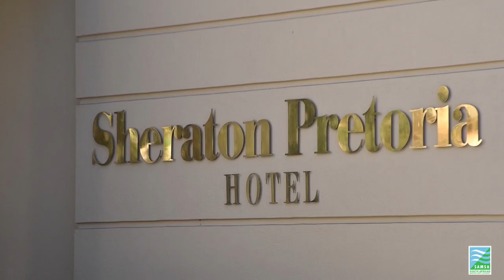SA Shipping Industry Workshop (Session I)